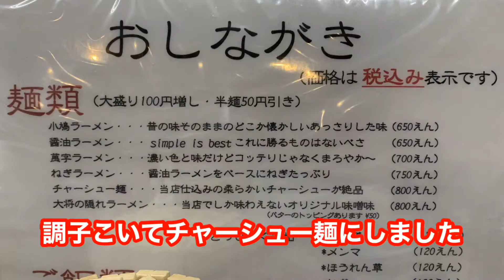【おとん食堂】小鳩ラーメンを食う！ 気づいたら食べたくなる美味しさ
ホントは混んでる店は行きたくないけどココなら許す！